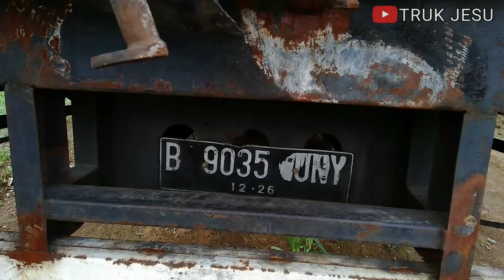SOPIR TERJEPIT PARAH KECELAKAAN MASUK KUBURAN ✅✅